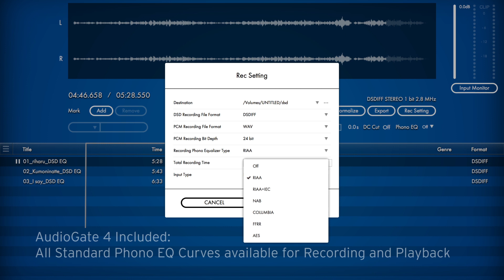KORG DS-DAC-10R + AudioGate 4 - Everything You Need for DSD Recording & Vinyl Archiving!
A revolutionary USB DAC recording system offering professional-grade analog-to-digital conversion.

KORG expands its DSD hardware and software products with the introduction of the DS-DAC-10R - a revolutionary USB DAC recording system offering professional-grade analog-to-digital conversion.  Along with Korg’s AudioGate4 software, DS-DAC-10R is the ideal solution to create, manage, and enjoy professional DSD-recordings anywhere, anytime.